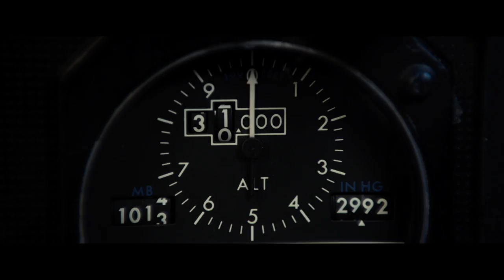FLIGHT Movie - Official Trailer - Netherlands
In de actie-thriller FLIGHT speelt Academy Award winnaar Denzel Washington Whip Whitaker, een piloot die een spectaculaire noodlanding moet maken. Door het vliegtuig veilig te landen redt hij de levens van vrijwel alle passagiers. Whip wordt onthaald als een ware held, maar na verloop  van tijd ontstaan er steeds meer vragen over wat er echt is gebeurd aan boord van het vliegtuig.